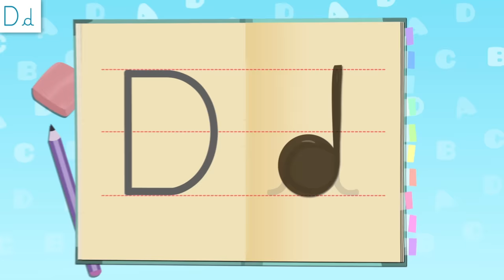O ABECEDÁRIO de A a Z - Vídeo educativo para aprender as letras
Vídeo educativo para que as crianças aprendam as letras do abecedário de A a Z. Elas vão aprender de uma forma divertida o som, a grafia e as palavras nas quais encontramos cada letra.